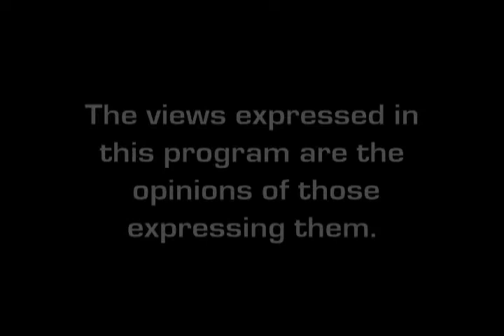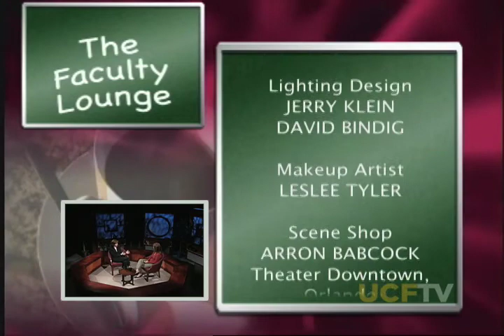UCF Faculty Lounge - Dunn/Fernandez-Valle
Dr. Christina Fernandez-Valle teaches course in neurobiology.  Her research concentrates on Schwann cells. Dr. Stacey Tantleff Dunn teaches clinical psychology and psychotherapy.  Her research studies how people's lives are affected by body image. Part 2. (2007)